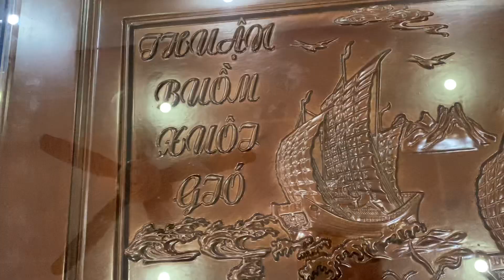Chiêm ngưỡng bộ Âu Á Cuốn Thư hương đá sơn màu nho gụ của chú Bảo ở Long Biên, Hà Nội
✨ Bộ bàn ghế Âu Á đã hoàn thiện sơn màu nho gụ sang trọng, chuẩn bị được bàn giao tới nhà chú Bảo ở Long Biên, Hà Nội. Với chất liệu gỗ hương đá loại 1 cao cấp, từng chi tiết chạm khắc được thực hiện vô cùng tinh xảo và tỉ mỉ. Màu sơn nho gụ không chỉ làm nổi bật vân gỗ mà còn tạo nên vẻ quý phái, ấm cúng cho không gian phòng khách.

💎 Đặc điểm nổi bật:

 • Sơn màu nho gụ đẳng cấp, làm tôn lên từng đường vân gỗ.
 • Chương liền khối, cột vuốt móng liền, tỉ mỉ từ từng chi tiết nhỏ.
 • Khuôn tranh dày 4cm, ván 2cm, yếm 4cm bền bỉ.
 • Phù hợp với không gian phòng khách rộng rãi, sang trọng.

📏 Kích thước chi tiết:

 • Đoản: 2m50 x 72 x 117.
 • 2 ghế đơn: 1m x 72 x 117.
 • Bàn: 75 x 147.
 • Đôn kẹp: 75 x 40.
 • Đôn con: 40 x 40.

💎 Bộ bàn ghế Âu Á màu nho gụ là lựa chọn hoàn hảo cho những gia chủ yêu thích sự sang trọng và tinh tế, tạo điểm nhấn đẳng cấp cho không gian sống.

🏬 Showroom: Ngõ 482, đường Cổ Loa, Uy Nỗ, Đông Anh, Hà Nội
🏭 Xưởng sản xuất: Châu Phong, Liên Hà, Đông Anh, Hà Nội